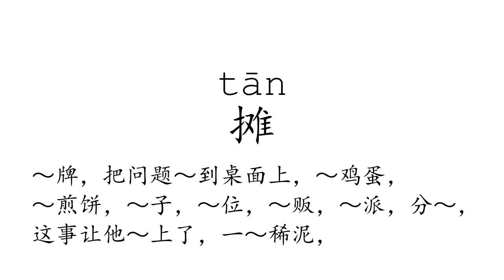Learn Chinese with strokes, pronunciation and words (How to pronounce Chinese character 摊)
How to write and pronounce the 1314th frequently used Chinese character: 摊.

1, The meaning of a word changes according to its tone.
2, It is the only pictographic language still in use today, which is quite intuitive.
3, It is one of the most ancient languages, but still adapting newly-created words stably.